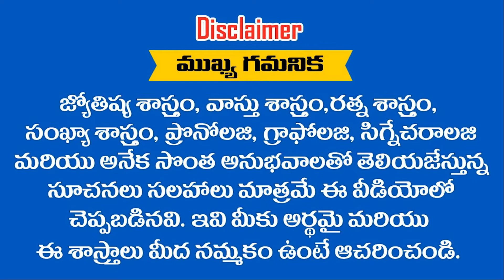ఈ నాలుగు రాశులు గొప్పవే....కాని ఎందుకు వెనకబడి ఉన్నారు మీకు తెలుసా ?.....|| RAMM KRISH NIHAN